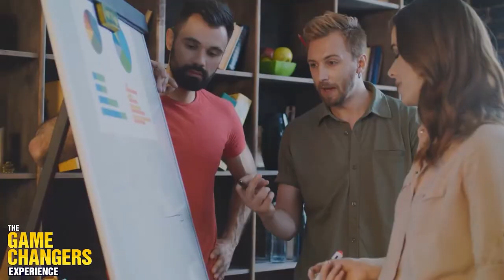Does Givers Gain Really Work With Dr Ivan Misner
This weeks guest on the show is with Dr. Ivan Misner who is the Founder & Chief Visionary Officer of BNI, the world’s largest business networking organisation.  Founded in 1985, the organisation now has over 10,600 chapters in 76 countries throughout every populated continent of the world.  Last year alone, BNI generated 12.4 million referrals resulting in more than $18.6 billion dollars worth of business for its members. He is a New York Times Bestselling author who has written 26 books including one of his latest books – Who’s in Your Room? He is also a columnist for Entrepreneur.com and has been a university professor as well as a member of the Board of Trustees for the University of La Verne.   Called the “Father of Modern Networking” by both Forbes and CNN, Dr. Misner is considered to be one of the world’s leading experts on business networking and has been a keynote speaker for major corporations and associations throughout the world.  He has been featured in the L.A. Times, Wall Street Journal, and New York Times, as well as numerous TV and radio shows including CNN, the BBC, and The Today Show on NBC.Among his many awards, he has been named “Humanitarian of the Year” by the Red Cross and has been the recipient of the John C. Maxwell Leadership Award. Value bombs from this weeks episode
Learn the definition of a tribe and how BNI has created the concept of the tribe
Discover BNI’s vision and how it has evolved over the years
What makes a strong tribe
How to apply to principals of ‘GIVERS GAIN’ in your business
Learn about adaptive capacity and how to apply it in your business

This show is hosted by Adam Strong {AKA: The Game Changer} who is a Hyper Growth Business Strategist, Former Elite Athlete, Author, Podcast Host and International Speaker Adam Strong.

He currently runs 3 different businesses and enjoys working with business owners and entrepreneurs in professional services who want to grow and scale in 6 months or less. Adam is a Former Elite Athlete that trained with Olympic and World Champion Sir Mo Farah for 3 years. He takes the same skill-set that he learned as an elite athlete to teach his clients on how to create high performance, increased productivity and growth. He is a best selling author of three books ‘Move it or lose it’ ‘Fit body fit business’ and ‘Play the game’.

He has been featured on the front cover of Influential People, Global Man and Steer Magazines, BBC radio, the Huffington post, Forbes and in People Management magazine just to mention a few. He has interviewed influencers and thought leaders such as Jack Canfield, Dr John Demartini, Bob Burg, Marshall Goldsmith, Olympic athletes and sports personalities such Neil Fachie, Jonathan Horton and Kate Strong. He has shared the stage with celebrities such as John Travolta, Vanilla Ice, Calvin Klein, 50 cent and Dr Nido Qubein.

CONTACT METHOD

Want to know how to best scale your business in 2022? Take Business Scalability Scorecard test here to get a free report

Listen to the Audiobook of ‘Play the game’ on Apple or Audible